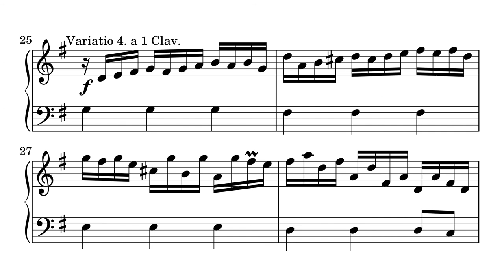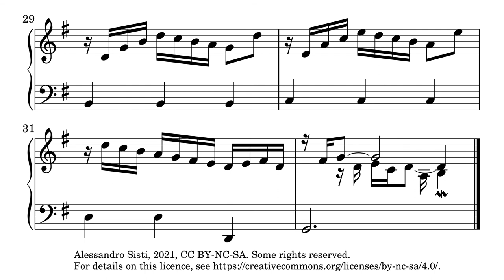4 Variations on (half of) the "Goldberg" theme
I and some friends at Improv Planet collaborated to write variations on the first half of the theme from the Goldberg Variations. The video of everyone's variations will be posted shortly, but for now, you can enjoy my contribution!

You can download the sheet music for my variations at the following

These variations were played on organ (manuals only), using Hauptwerk virtual pipe organ software.

0:00 - Var. 1: chromatic enclosures (diapasons)
0:17 - Var. 2: suspensions (flutes)
0:34 - Var. 3: runs in the left hand (Trombetta solo)
0:52 - Var. 4: (full organ)

Sample set: Erfurt Büßleben (pitch adjusted to A = 440 Hz)